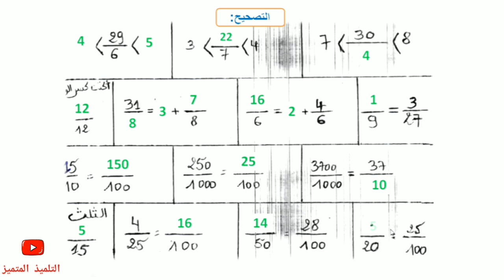مراجعة بتمارينات متنوعة في الكسور (الجزء 02) للسنة الخامسة و الرابعة ابتدائي